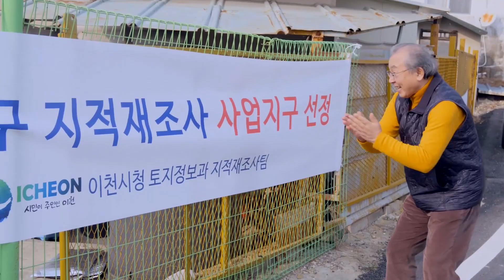50년 친구와의 니땅 내땅 폭로전, 지적재조사 결과는?!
낡고 오래된 지적도 때문에 50년 지기 우정에 금이 쫙 가버린 이유는?
웹드라마를 통해 확인하세요!

지적 재조사는 첨단기술로 불부합지 등의 지역을 새롭게 조사 및 측량하여
토지경계가 정확하고 반듯한 디지털 지적을 구축하는 국가사업입니다.

땅을 바르고 쓸모있게 정리하고
국민의 재산권을 보호하고
들쭉날쭉하던 경계를 바로잡는 지적재조사

우리 땅, 바르게 정리하면 행복해집니다.
국토교통부와 한국국토정보공사가 함께 합니다.